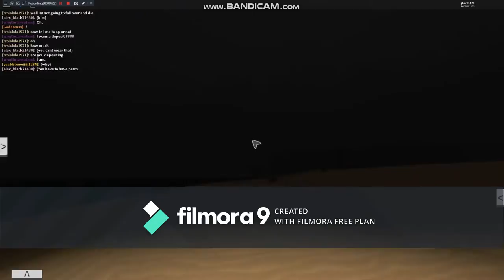Atom Kick Tutorial And Sombrero --ATF MIRAGE